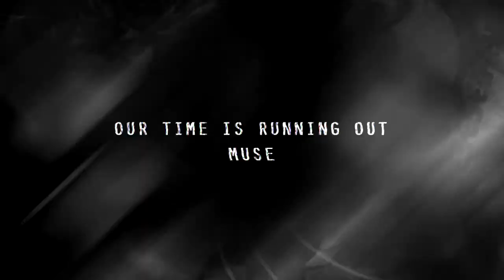[PBT R2; Water] Time is Running Out // The Bendy Straws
[Color: GREEN]
phew. Made it. I hope.
The title was super ironic cuz i couldn't start on this vid until late for certain reasons and so my time was literally running out XD

so it's sunday and the song was screaming "OUR TIME IS RUUUUUNING OUT!" i mean that's just mean T^T.
I'm doing part C (Visual), but i originally intended to do A about envy. The story was suppose to be about Yomi (the green eyed girl), got jealous of Mato's (blue eyed girl's) friend. Every time she saw them together this parallel dimension starts creeping in. Finally Yomi leaves and the parallel world solidifies and the two fight. It was kinda hard to understand, but that's actually how the anime goes. THEN it turned out more green than envy and Abby (KawaiiStudios01) had to save my butt. So THANK YOU!

VS